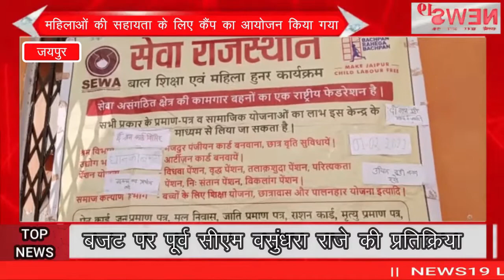महिलाओं की सहायता के लिए कैंप का आयोजन किया गया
महिलाओं की सहायता के लिए कैंप का आयोजन किया गया Camp organized to help women